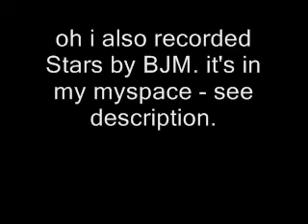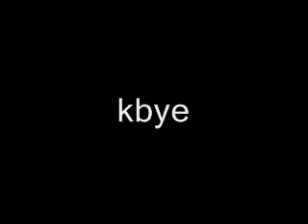Dandy Warhols unreleased demo cover thing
na na nana naana

Stars and Sleep are there/\

so do you like the video quality?, cause i hate it.

it was cold and late. the thing that glows is a heater.

Earth To The Dandy Warhols - Pimp One
New Album

New Album